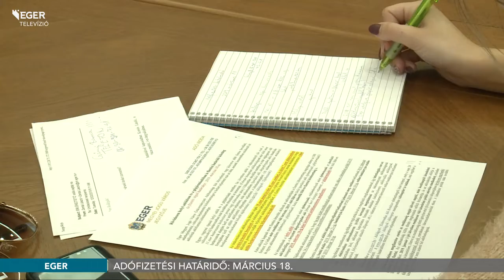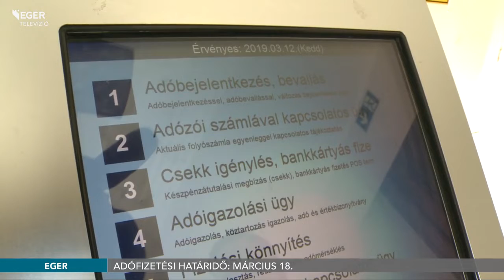Adófizetési határidő: március 18. - 2019.03.12.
Március 18-án, éjfélig lehet pótlékmentesen befizetni a helyi adókat, így az építmény, reklámhordozó, iparűzési, beszedett idegenforgalmi, valamint a gépjármű adóelőleget. A mulasztásért késedelmi pótlék jár, ami az esedékesség napját követő naptól számít.